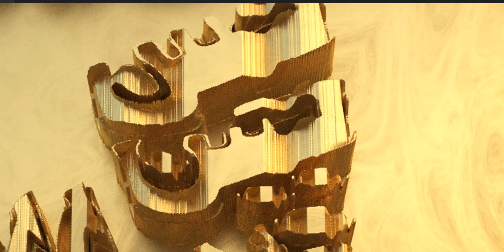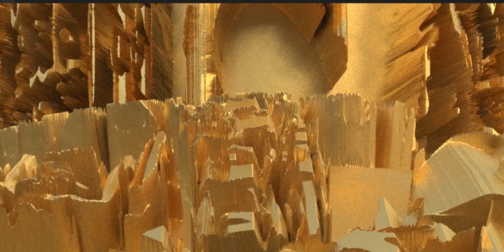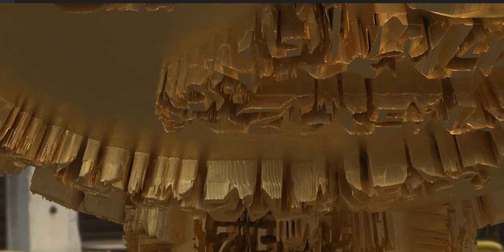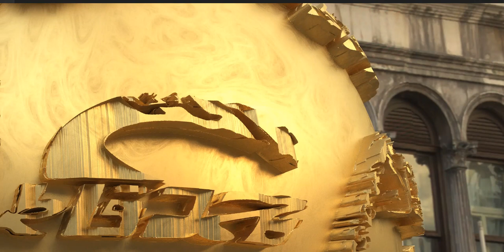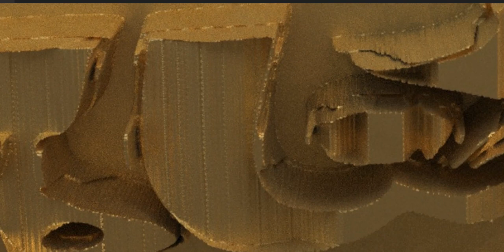The Fourteen Infallibles are fourteen figures in Islam immune from any sins and mistakes